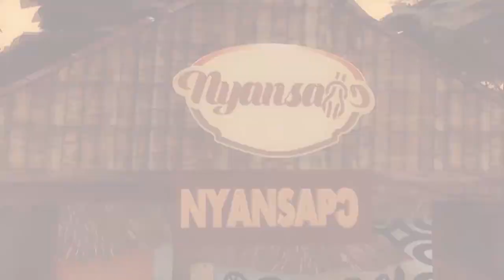THE BOLDNESS AND BEAUTY OF NANA YAA ASANTEWAA